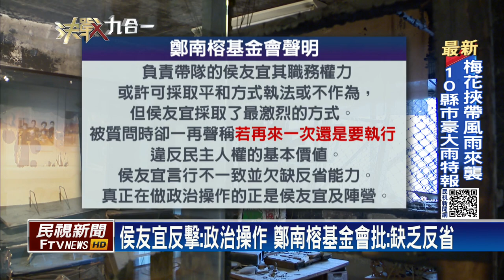鄭南榕冥誕 葉菊蘭重話批侯:你心中無愧嗎?－民視新聞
【民視即時新聞】為了紀念民主鬥士鄭南榕冥誕，民進黨新北市長參選人林佳龍，今天（12日）上午特別前往鄭南榕紀念館獻花。提起新北市長侯友宜，當年"奉命行事"抓鄭南榕的過往，建議侯友宜再重新反思是否"問心有愧"？鄭南榕遺孀葉菊蘭也不滿質問侯友宜，敢在鄭南榕自焚的總編輯室前面，說再來一次還是會做一樣的事嗎？